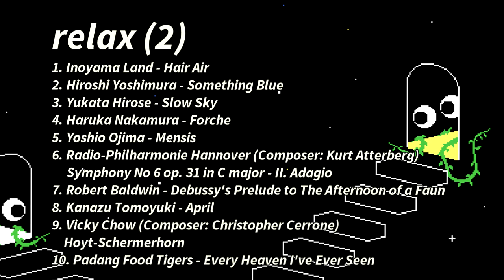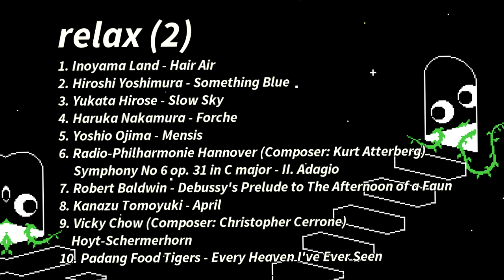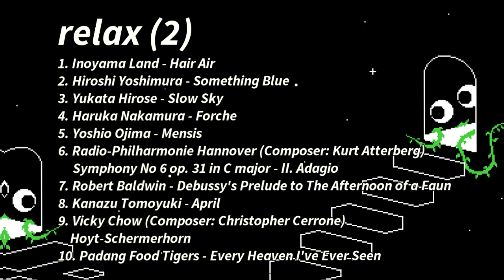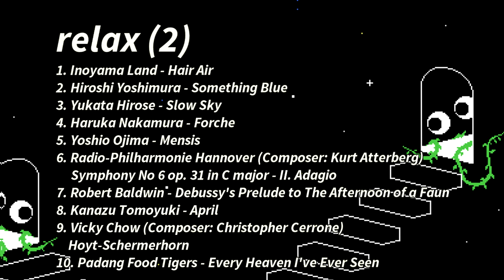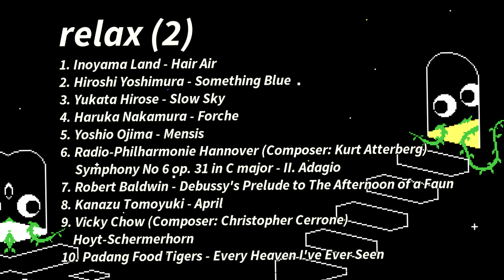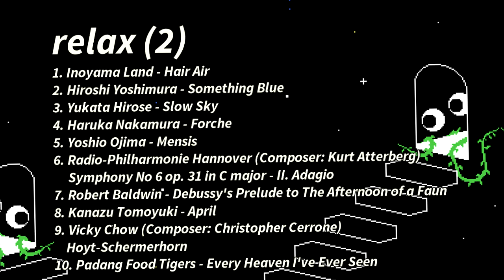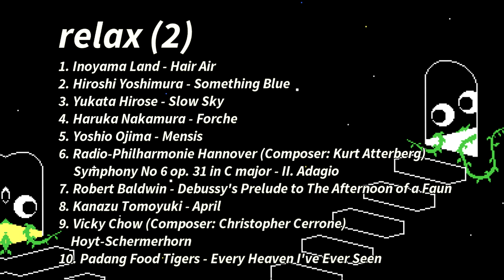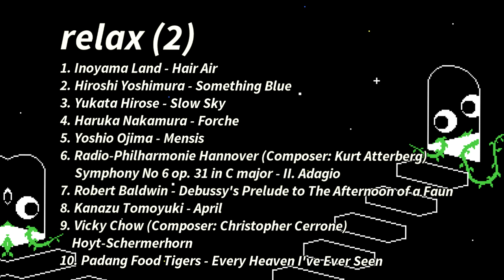relax (2) (mix)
restful sleeps and calm days will only come to you if you comment "comfy cosmos" (also timestamps below)

1. Inoyama Land - Hair Air - 00:00
2. Hiroshi Yoshimura - Something Blue - 8:39
3. Yukata Hirose - Slow Sky - 14:25
4. Haruka Nakamura - Forche - 20:54
5. Yoshio Ojima - Mensis - 23:50
6. Radio-Philharmonie Hannover (Composer: Kurt Atterberg) -
     Symphony No 6 op. 31 in C major - II. Adagio 34:16
7. Robert Baldwin - Debussy's Prelude to The Afternoon of a Faun - 47:14
8. Kanazu Tomoyuki - April - 58:19
9. Vicky Chow (Composer: Christopher Cerrone) - Hoyt-Schermerhorn 01:03:11
10. Padang Food Tigers - Every Heaven I've Ever Seen 01:11:09